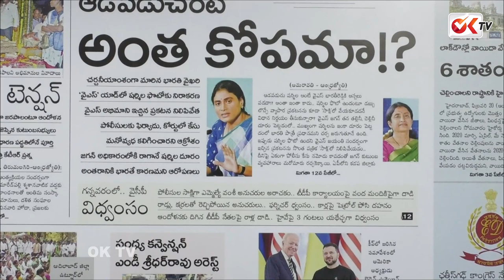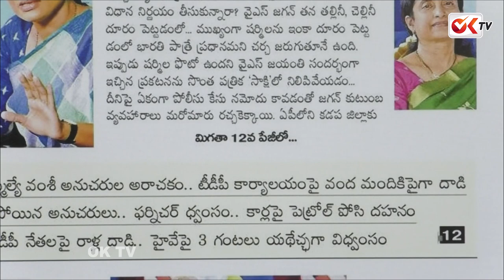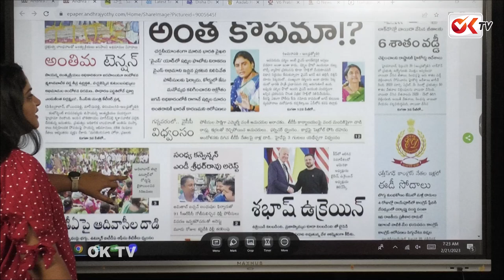షర్మిలను టార్గెట్ చేసిన భారతి | YS Bharathi Targets YS Sharmila | OK TV